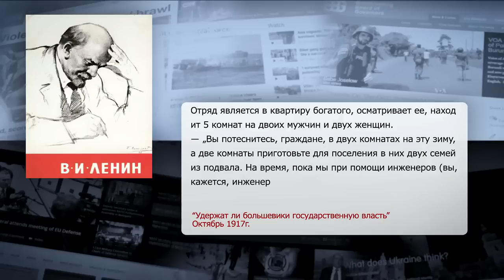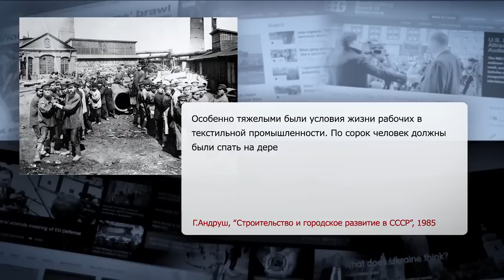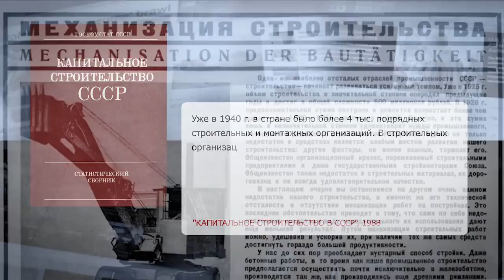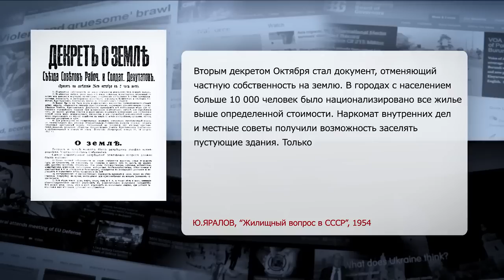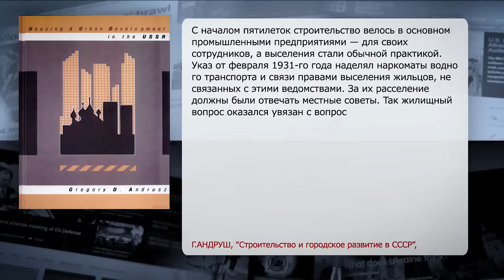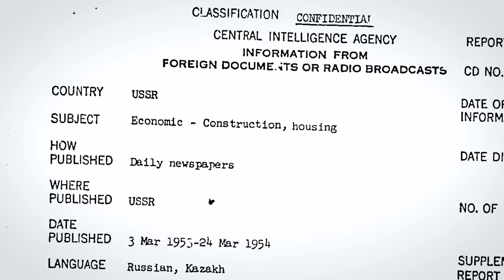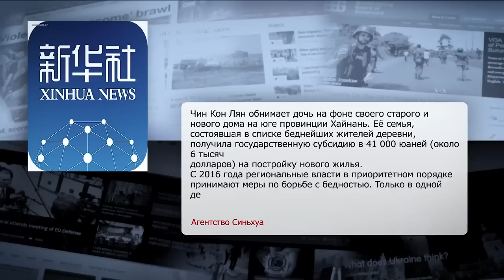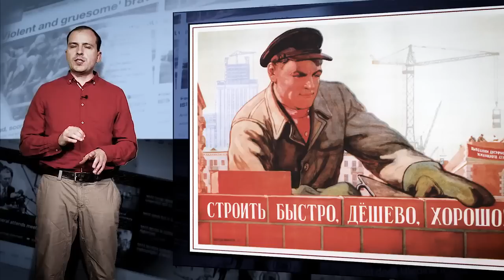Константин Семин. Агитблог от 22.05.2017. Реновация здорового человека.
Квартирный вопрос на глазах приобретает такую же остроту, как некогда земельный. Неудивительно. Самая модная сегодня поговорка "моя хата с краю" работает ровно до тех пор, пока перед хатой не останавливается бульдозер.

В 17-м году введение в оборот иностранного слова, начинающегося на "р", а заканчивающегося на "я", может вызвать незапланированные ассоциации. Но ведь реновация реновации рознь. Великая октябрьская социалистическая реновация на первом этапе действительно означала разрушение до основания. Однако был и второй этап, описанный в разделе "а затем"...